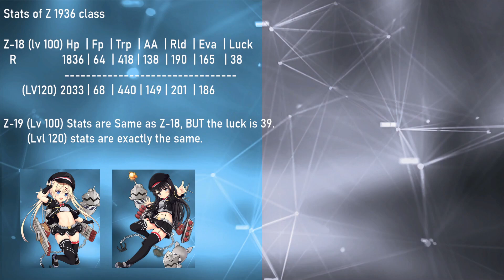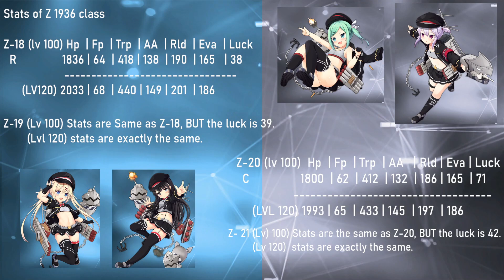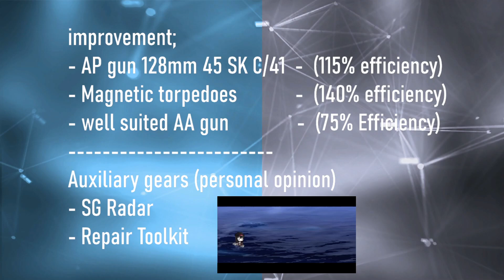How to improve - 1936 class. Azur Lane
In this video im talking about Zerstörer 1936 -class sister shipgirls Z18, Z19, Z20 and Z21. This was goofy/ glumsy to make but i put in here as much info i could. Enjoy and happy Christmas!